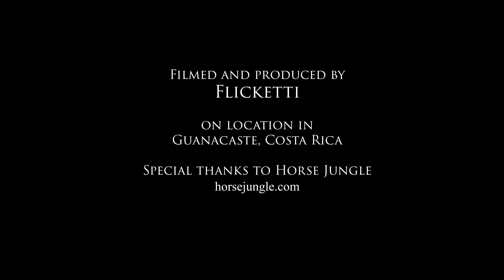Horse riding through jungle in Guanacaste, Costa Rica (2D version)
Horse riding through jungle of Nicoya peninsula, Guanacaste, Costa Rica. The footage is 2D version in 4K. Special thanks to Horse Jungle company near Samara: horsejungle.com.